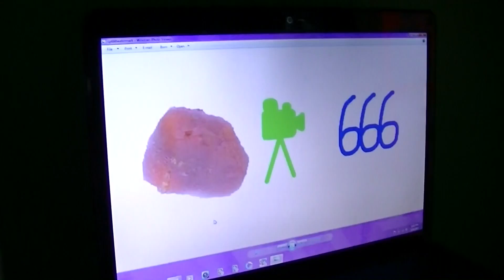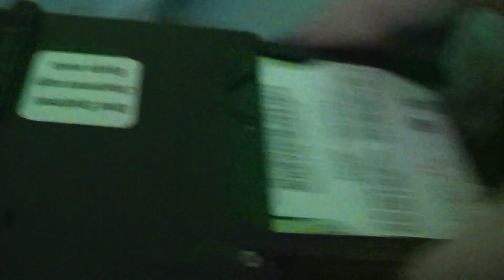Lenovo Thinkpad T61p GPU Failure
Yet another victim of one of the worst chip-mounting systems ever to exist...